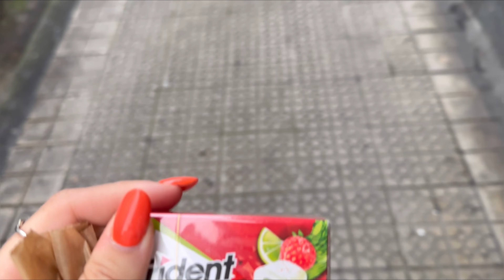WEEKLY VLOG🍂😊💗 (la primera semana de octubre conmigo)